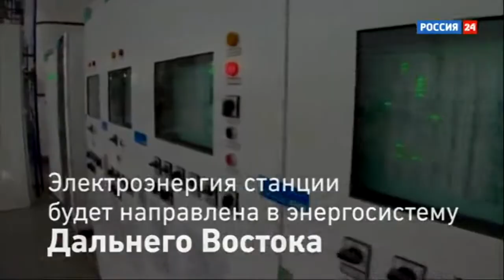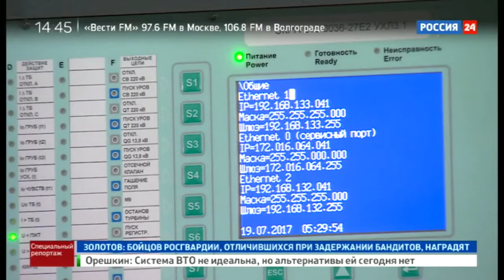Мегаватты Дальнему Востоку (Россия24, 03.08.2017)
Владимир Путин запустил в работу 3 агрегата Нижне-Бурейской ГЭС. Теперь дополнительные 320 МВт вольются в энергосистему Дальнего Востока. Для ГК «ЭКРА» - это большая ответственность, ведь именно наше оборудование защищает генераторы и трансформаторы станции.
Специально для Нижне-Бурейской ГЭС в НПП «ЭКРА» были разработаны шкафы станционных защит на основе микропроцессорных устройств РЗА блока «генератор-трансформатор». При производстве были учтены все требования заказчика, вплоть до мельчайших деталей. Шкафы защит: генератора, трансформатора, автоматики РПН, защит ошиновки и автоматического    регулирования   коэффициента трансформации под нагрузкой – были изготовлены точно в срок и переданы заказчику компанией «КомплектЭнерго», входящей в ГК «ЭКРА». Шеф-наладку непосредственно на объекте выполнили специалисты сервисного центра «ЭКРА-Сибирь»